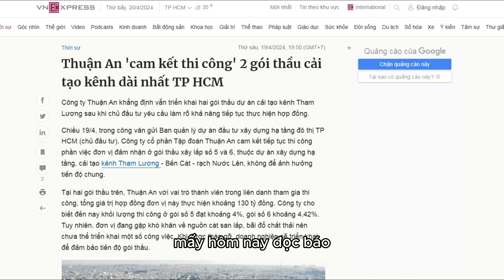[4K] Thuận An có tiếp tục thi công dự án cải tạo kênh Tham Lương - Bến Cát?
Chào mừng bạn đến với kênh YouTube "Cuộc Sống Hằng Ngày 75"! Đây là nơi bạn có thể tìm thấy những khoảnh khắc thực tế và đầy sự chân thật trong cuộc sống hàng ngày của chúng tôi.

Hãy cùng chúng tôi khám phá những góc nhìn mới mẻ về cuộc sống thông qua các video thú vị và đa dạng. Từ những buổi sáng đầy năng lượng đến những chia sẻ về tham quan, du lịch, ẩm thực, gia đình, công việc và sở thích cá nhân, chúng tôi sẽ chia sẻ một cách chân thành về cuộc sống hằng ngày và những trải nghiệm của chúng tôi.

Xem kênh Cuộc Sống Hằng Ngày 75 tại đây : @cuocsonghangngay75